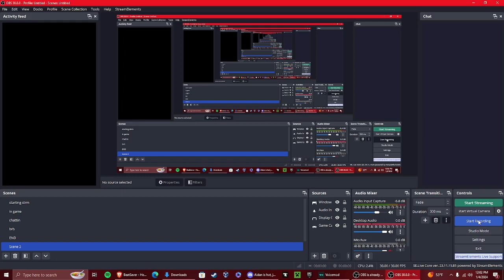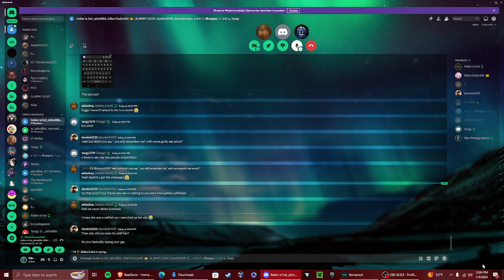tangy caught on camera